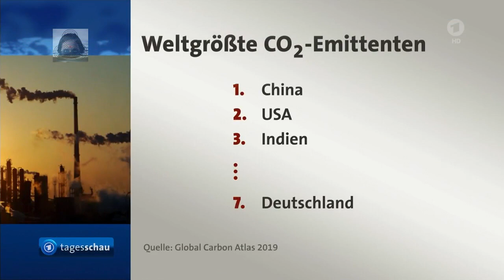Merkels Offenbarung - Worum geht es? Merkels Antwort! 22.04.2021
Merkel Ausschnitt, aus der 20 Uhr Tagesschau, 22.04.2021, kommentiert.

▬▬▬▬ Odysee / LBRY▬▬▬▬▬▬▬▬▬▬▬▬▬▬▬▬

▬▬▬▬ Bitchute ▬▬▬▬▬▬▬▬▬▬▬▬▬▬▬▬▬▬▬